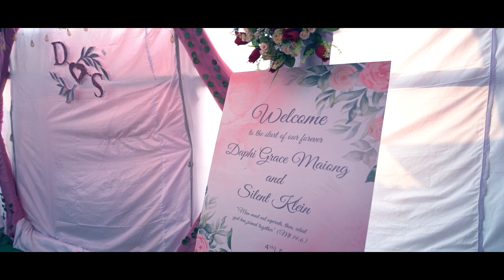DAPHI GRACE OFFICAL VIDEO